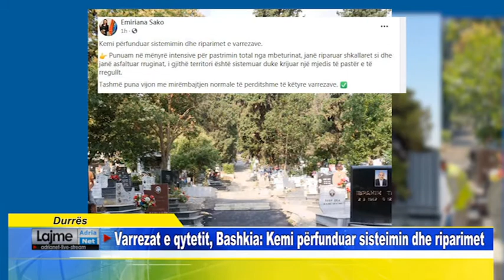Durrës Varrezat e qytetit, Bashkia Kemi përfunduar sisteimin dhe riparimet